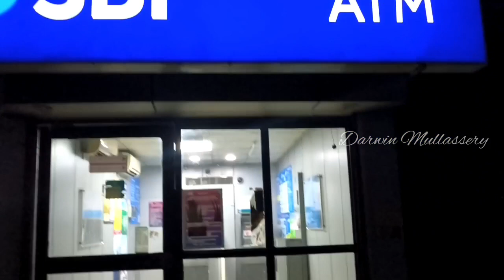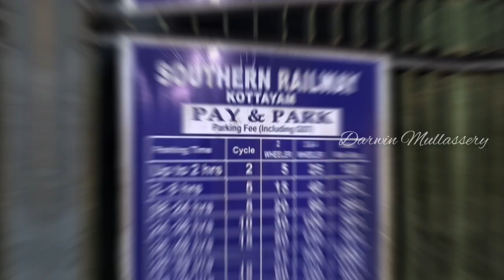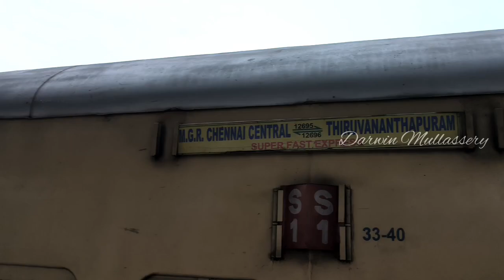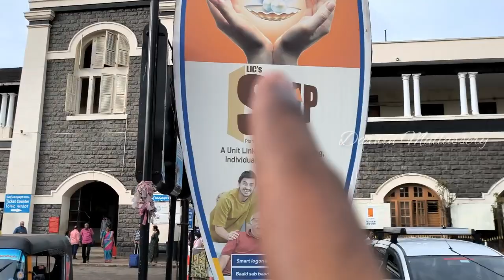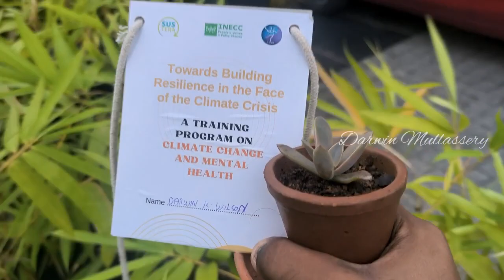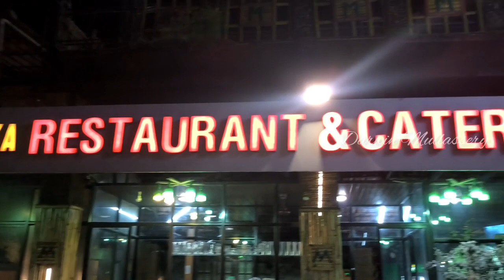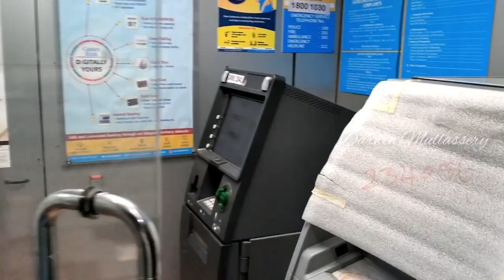Exploring More About Climatic changes and Mental Health Conditions 😇 Msw Life || Meet K K Shailja ❣️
Meena Nursery - succulents and indoor plants

Sum up of the Program :-
It was very well organised and coordinated training workshop having a panel discussion and interaction session. A total of 50+ Memeber have participated and which includes youths, Transgender and administrative staff have participated in the first session.

_*✨Main points*_
* Discuss about the relationship between climatic changes & Mental health
*Support and scheme related administration level ( Collector )
* Problems faced by coastal settings
* Problems which were been faced by Transgender ( IGBTQ )
*How to plan and over come the disaster ( Disaster management )
* Lack of not working Buds School have seriously affected women's ( Mother's )
* Importances of Anganwadi ( Want to appreciate Anganwadi teacher more than higher school )
* Activitys / Ice breaking / *Art Therapy*
* *Execution is important while creating Disaster Plan ( Every people must be there while creating the DM plan )*

*👉 Problems which were been faced by Transgender :-*

* Lack of system to Trans
* Toilet Problem
* Lack of Hormone Medicine 💊 to Trans ( Mental & Emotional Problem)
* No conflict with gender
* Trans Child were not having a proper place to Rehabilitation
* Lack of respect towards trans ( Attitude towards them )
* They don't know where to go at time of climate change/ Disaster

*👉 Cop Up plans for Trans:-*
* Knowledge regarding where they were being living ( Principles of Confidentiality )
* An open place to discussion
* Ensure motivation to Trans that make sure that *Right to Equality*
* We want to aware of DMGS ( Disaster Management Grama Sabha )
* Want to study how to self prepare

*Group dicssion feedback:-*
* Identifying the vulnerable Groups
* Economic background persons were getting weeker
* Understanding and realising that they were being weaker
* How the Coastal setting  people were been adjusting, overcoming Tsunami and its after effects
* *Transgender*
* National & States Level policies for economic vulnerable Groups
* Migrants
* Seasonal stress in Every Age groups
* Manias
* Deforestation
* Financial Stability
* Dowry
* Widows Orphans
* Sports player
* Famers
* Tribal / Coastal / High Range